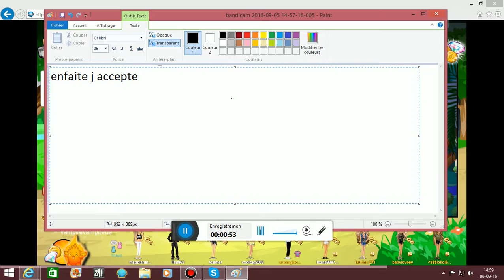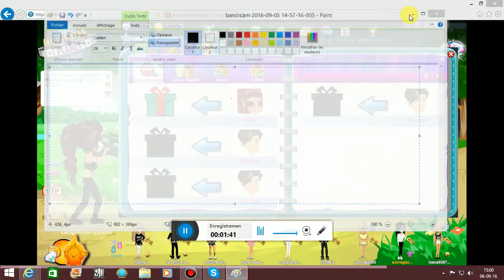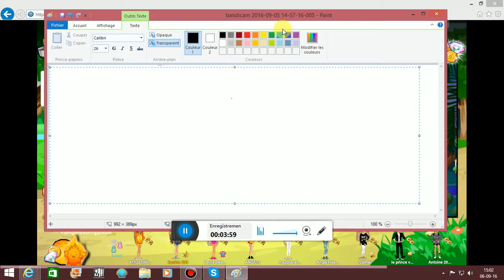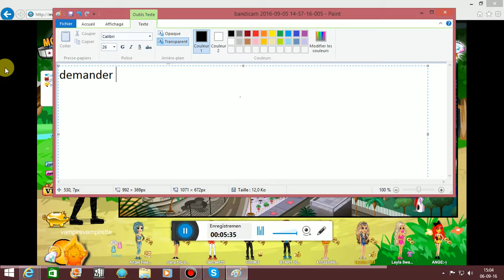video cadeaux msp -3-